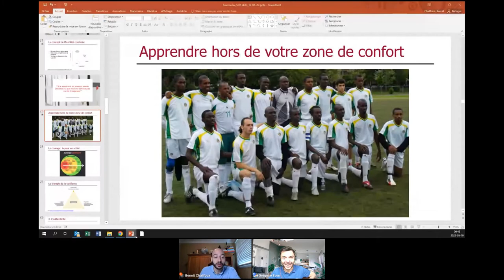Masterclass UpTogether - L'incroyable pouvoir des habiletés relationnelles - Benoît Chalifoux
Les habiletés relationnelles sont au cœur des succès ou des échecs de chacun d'entre nous ainsi que de nos équipes. Inspirer la confiance, cultiver l’empathie, chercher à comprendre l’autre plutôt que de se faire comprendre sont autant de compétences que chaque manager et chaque collaborateur doit développer pour construire des relations authentiques et positives.

Benoît Chalifoux, expert international originaire du Canada, est l’auteur du best seller « L’incroyable pouvoir des habiletés relationnelles ». Il viendra nous partager sa vision et des outils concrets pour améliorer vos comportements individuels et nos relations interpersonnelles au sein de nos collectifs. Que vous soyez managers, décideurs RH ou simplement membre d'un collectif, vous êtes le / la bienvenu.e.

Dans cette Masterclass UpTogether de très haut niveau, vous découvrirez

-Les bases à connaître et à poser pour développer vos habilités relationnelles

-Le coffre à outil de Benoît Chalifoux : l’autodiscipline, l’automotivation, la maîtrise de soi, la communication efficace et l’empathie

- Comment passer le "point de bascule" pour devenir un expert de la qualité relationnelle

UpTogether améliore la collaboration des organisations en créant des ateliers de coaching collaboratif intra-entreprise.
Benoit Chalifoux est conférencier international dans les domaines des soft skills. Il a donné plus de 500 conférences au sein d’entreprises de toutes tailles au Canada, en Afrique et en Europe.
Il enseigne à l’École des sciences de la gestion de l’Université du Québec à Montréal (ESG UQAM) ainsi que dans plusieurs Écoles de commerce en Europe. Benoit accompagne chefs d’entreprise, gestionnaires et particuliers dans leur quête d’épanouissement professionnel et personnel.Il est auteur d’un livre best-seller portant sur les habiletés relationnelles intitulé : «L'incroyable pouvoir des habiletés relationnelles ».